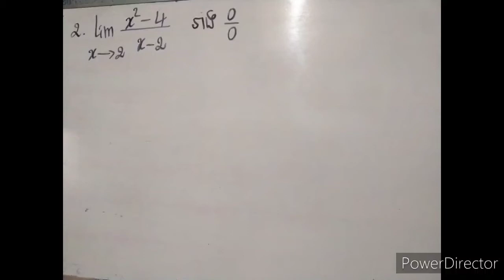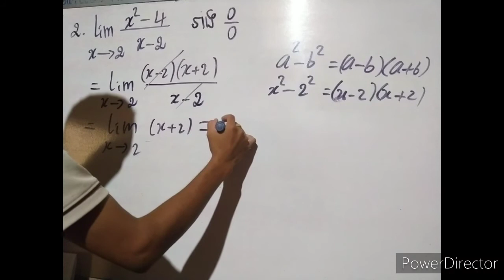Calculate the limit of the shape function 0/0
សួស្ដីប្អូនៗសិស្សានុសិស្សនិស្សិតទាំងអស់គ្នា!​
នេះជាឆាណែលយូធូបខ្មែរដែលបង្រៀនគណិតវិទ្យាកម្រិតវិទ្យាល័យនិងសាកលវិទ្យាល័យផ្នែកគណិតវិទ្យារួមមាន៖
-លំហាត់ត្រៀមប្រឡង​ បាក់ឌុប  ប្រឡងគ្រូ(បឋម+ មធ្យម+ ឩត្តមសិក្សា)និងប្រឡងអាហារូបករណ៍ក្រៅប្រទេស។
-លំហាត់សាកលវិទ្យាល័យសម្រាប់និស្សិតគណិតវិទ្យាសិក្សាស្រាវជា្រវ។